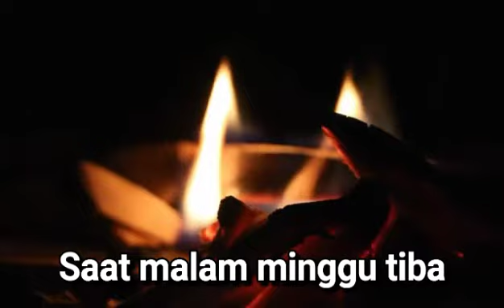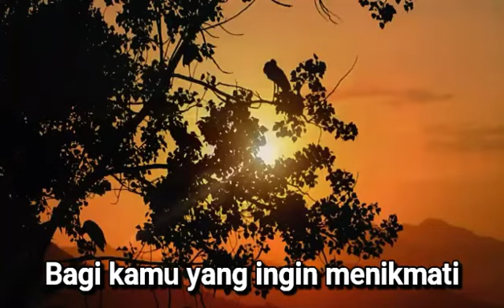TARAWISATA INFO - No.07 Pantai Apra Cianjur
Pantai Apra seperti pantai selatan pada umumnya berombak besar dan berangin kencang, pantai ini cocok digunakan untuk berselancar dan menanti sunset.

Sumber : Nyero.id